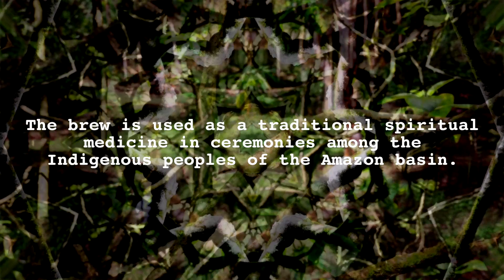AYAHUASCA | A Cinematic Trip Report